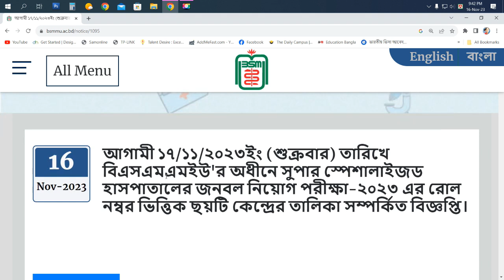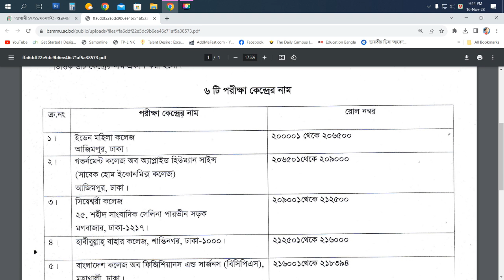BSMMU সুপার স্পেশালাইজড হাসপাতালের নিয়োগ পরীক্ষা ২০২৩ এর রোল নম্বর ভিত্তিক কেন্দ্র তালিকা নোটিশ।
আগামী ১৭/১১/২০২৩ইং (শুক্রবার) তারিখে বিএসএমএমইউ'র অধীনে সুপার স্পেশালাইজড হাসপাতালের জনবল নিয়োগ পরীক্ষা-২০২৩ এর রোল নম্বর ভিত্তিক ছয়টি কেন্দ্রের তালিকা সম্পর্কিত বিজ্ঞপ্তি।
Notification regarding list of six centers based on roll number for Super Specialized Hospital Manpower Recruitment Test-2023 under BSMMU on 17/11/2023 (Friday)